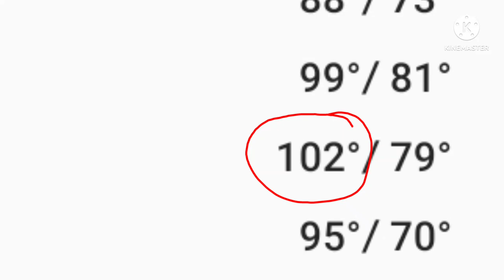I am gonna melt next Monday